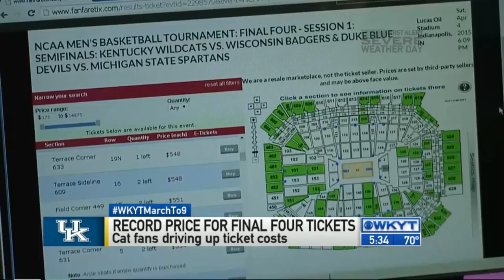Final Four tickets will cost you more than ever before